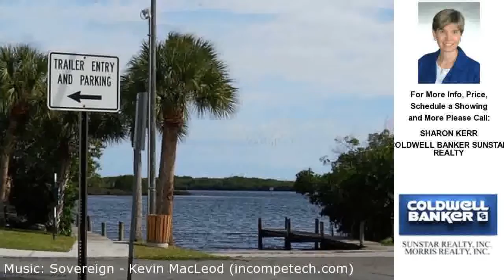2466 RIO DE JANEIRO AVENUE, PUNTA GORDA, FL Presented by SHARON KERR.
Click link to see more photos, school, area information and more

2466 RIO DE JANEIRO AVENUE

Contact SHARON KERR for more information.

The expansive greenbelt and lake views from inside this immaculate home are incredible! Soaring ceilings with tray features, open floor plan, aquarium window breakfast nook, solid surface kitchen counters, sizable master bedroom and nicely appointed bath. Split bedroom floor plan. Hurricane shutters are included. Lake-fed irrigation system. Look no further if you appreciate a nicely appointed home on a tranquil lot setting, in a neighborhood of well-kept homes.